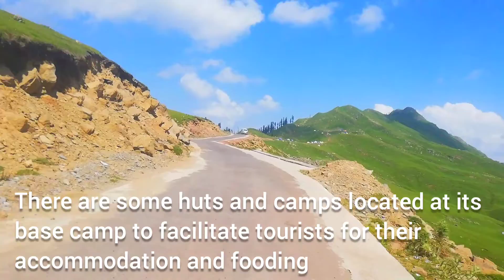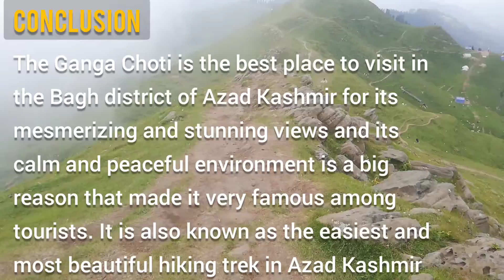GANGA CHOTI BAGH |KASHMIR'S MOST BEAUTIFUL PLACE| गंगा छोटी, कश्मीर के पहाड़ों की रानी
Ganga choti is most attractive place of Kashmir.
Islamabad to Ganga Choti Distance ,
Total distance from Islamabad to Ganga choti is about 175 km via Lehtrar, Kotli Sattian, Tain Dhalkot, And stay at Sudhan Gali. Islamabad to Sudhan Gali distance is about 165 km and It takes about 5 hours to cover. And Sudhan to Ganga Choti base camp is about 10 km including 3 km of hiking trek.

Why Ganga Choti is called Ganga Choti?
There are many famous stories about the name of the Ganga peak but most of the people living here believe that this peak was named "Ganga Choti" by the Hindus who lived here before the partition of India.

Best time to visit Ganga Choti
This tourists destination remains open to welcome its visitors in all seasons of the year however if you want to see its lush green views you must go in the May to August months of the summer season.

And if you want to see snow-capped mountains under your feet from the top of the Ganga Choti (peak) you should go there from October to February months in the winter season.

Ganga Choti weather
The weather here remains cold in the winter season and it hosts heavy snow falling, but administrative machinery keeps working to keep the valley open for tourism and transportation. The temperature here drops down to -5 Celsius in winter.

Can I stay at night at Ganga Choti?

There are some huts and camps located at its base camp to facilitate tourists for their accommodation and fooding. You can rent a camp here or install your own camp for a night's stay at this mesmerizing place.

Where is Ganga Choti situated?
Ganga Choti is located in district Bagh of Azad Kashmir at an elevation of 3650 m (12057 ft) in the Pir Panjal mountain range of the Lesser Himalayan region.

Pir Panjal is the largest mountain range in the Lesser Himalayan range where an average elevation varies from 1400 m (4600 ft) to 4100 m (13500 ft).

How to reach Ganga Choti?
The Ganga Choti (peak) of Pir Panjal mountain range can b accessed in two ways, one is from Sudhan Gali of the Bagh district and the other is from Chikar

Ganga Choti hiking trek
Ganga Choti hiking trek is one of the easiest treks in Azad Kashmir but in winter, this whole valley is covered with a white sheet of snow and the Ganga Choti hiking trek becomes more adventurous and amazing.

You can hire a horse or mule at a cost of PKR 500 (3 dollars) for this trekking as well.

It is about 3 km long and takes about 1 and a half hours to complete from its base camp in summer, and you can see the high peaks all around while this hiking gives you a feel-like are the peaks are under your feet. You can see greenery spread far and wide of this peak that is reasoned to cool tourists' eyes.

Conclusion

The Ganga Choti is the best place to visit in the Bagh district of Azad Kashmir for its mesmerizing and stunning views and its calm and peaceful environment is a big reason that made it very famous among tourists. It is also known as the easiest and most beautiful hiking trek in Azad Kashmir.